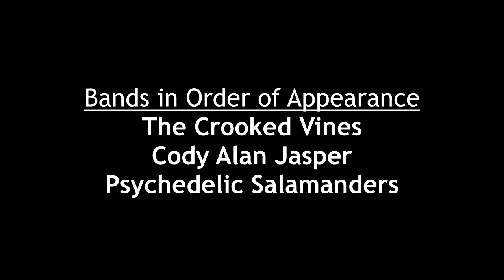Show Cuts of The Crooked Vines / Cody Alan Jasper / Psychedelic Salamanders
Saturday night at Luna Live The Crooked Vines, Cody Alan Jasper and The Psychedelic Salamanders came out to play.